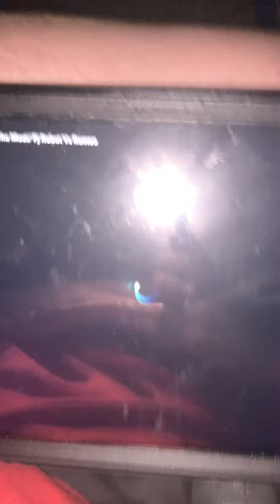It’s for master of the Friday